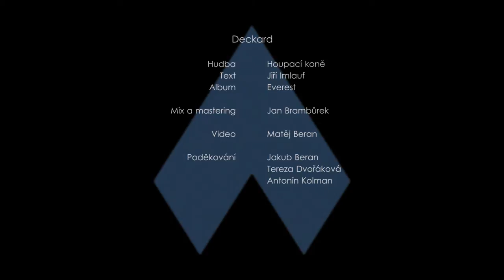Houpací koně - Deckard (oficiální videoklip)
Červen 2014
Jeden chlápek s foťákem/kamerou a kapela
horký dva dny
ten větrák mele nehybnej vzduch tohodle světa
zimu i horko, zlo i dobro, lži i pravdy
žádný triky
všechno v tom příběhu je doopravdy.

Hudba ^ Houpací koně
Text ^ Jiří Imlauf
Album ^ Everest

Mix a mastering: Jan Brambůrek

Video: Matěj Beran

Poděkování ^
Jakub Beran
Tereza Dvořáková
Antonín Kolman